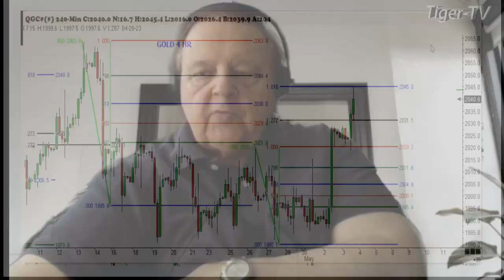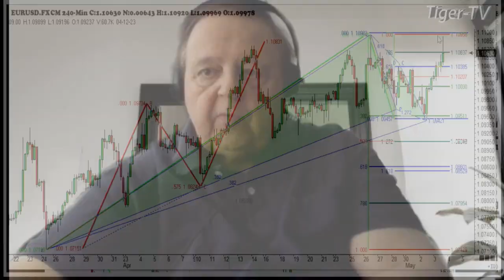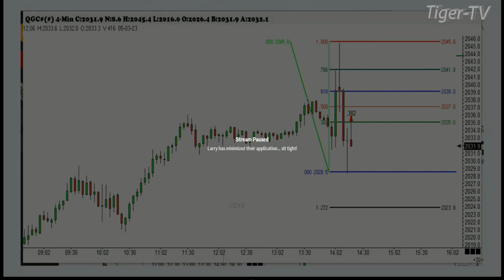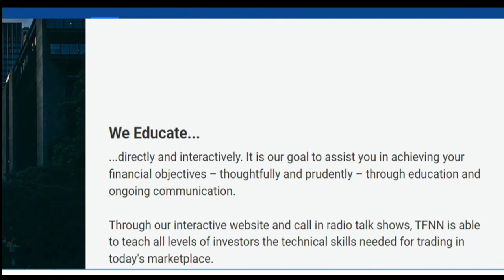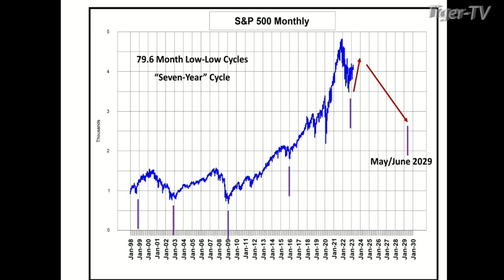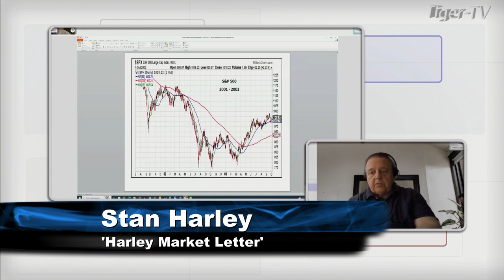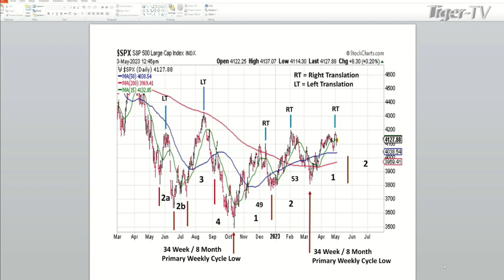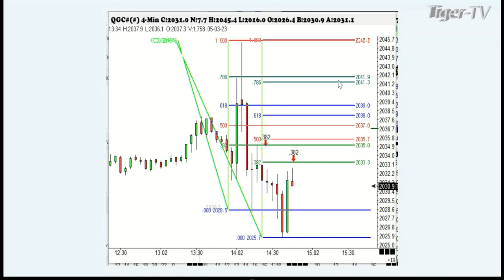May 3rd, Trade What You See, Hour 2 with Larry Pesavento on TFNN - 2023